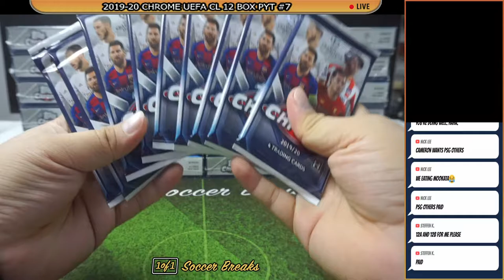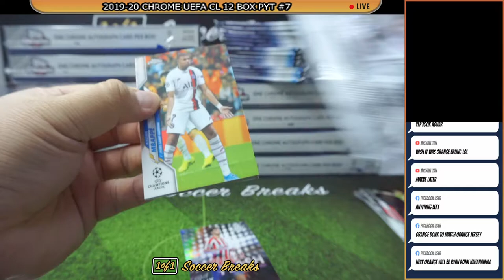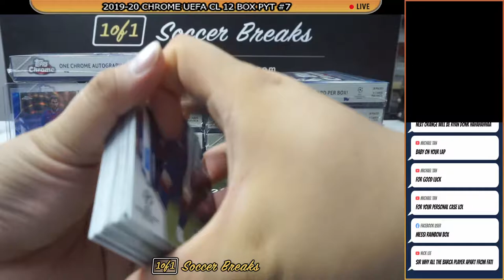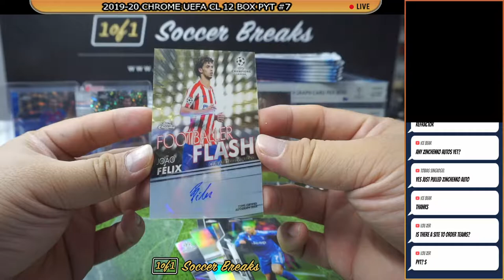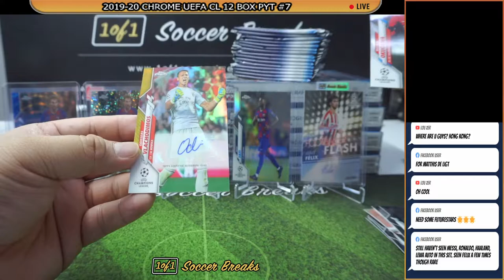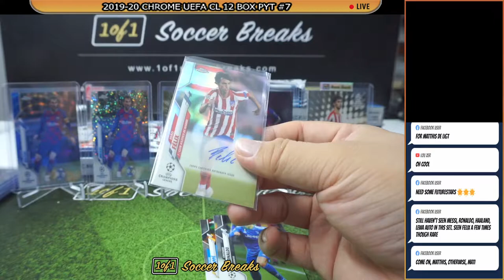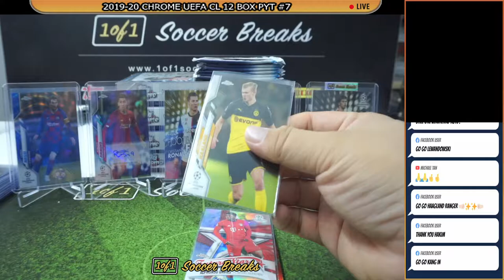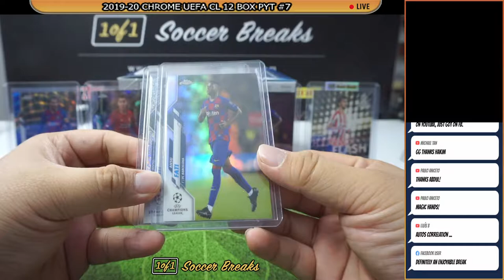Chrome UEFA CL #7